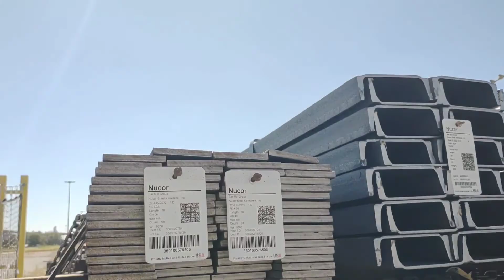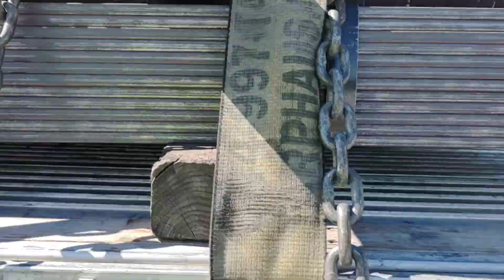High Dollar $$$ Steel Load Securing And Tarping (long video)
Just a quick Saturday pickup to make the rest of my week after being in the shop Thursday and Friday .

I knew it was going to take quite a bit of time to load and a little bit of work but it was definitely worth the money I feel like I got my worth from the broker I almost feel like I could have asked for more but we negotiate it was fair in my opinion.

all music and sound effects are free open source from the YouTube library